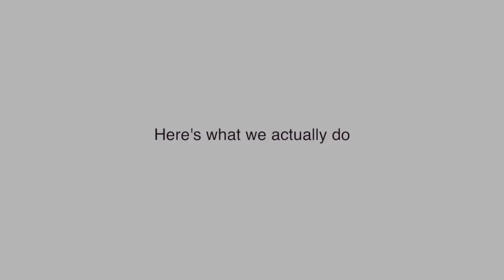AMHS_Wanna be a leader within ASB?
MANDATORY meeting on Thursday, March 23rd at 7:15am in Room 501.